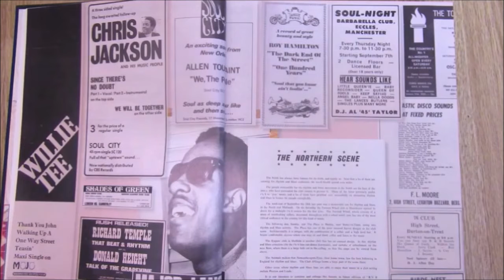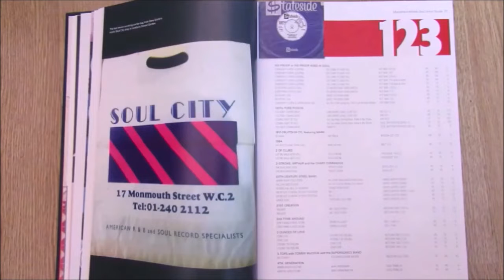Muddy Waters & His Guitar - Trouble No More - Chess : 1612 (45s)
An exceptional copy of Muddy's 1955 Mel London R&B jumper " Sugar Sweet " a relentless driving Blues dancer, backed with an almost as impressive composition of his own " Trouble No More". Two driving Southside R&B winners on an exceedingly clean original press.

Top side is a typically relentless Mel London structured song, embraced and driven by sustained drum pulses, driving guitar rhythms and searing Harmonic vibrations lay down the platform for snarling growls McKinley Morganfield so effortlessly bellows with that signature rasping.

Unforgiving Chicago R&B guaranteed to move the room..

The flipside is another impressive framing of Muddy at his liveliest, with moments of breathtaking manipulation of the "Harp"

two great sides, in fine clean condition -
Condition Report
Two clean label, no fade or diminishing silver backdrop, vinyl carries strong gloss showing only the merest sleeve storage hairlines when angled in the light.